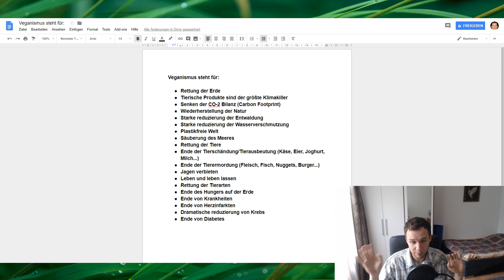SIND VEGANER DIE BESSEREN MENSCHEN? JA!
👉 Die passende Doku zum Thema

Dokus die deine Sicht auf die Welt für immer verändern werden:
🌲 Jetzt Filme, Dokus & Serien DIREKT in HD online angucken

Die saubersten & hochwertigsten Nahrungsergänzungsmittel:
👉 Bio Chlorella mit aufgebrochener Zellwand

Für Veganer:
🌳 Saftige Jumbo Bio Medjool Datteln im Vorratspack
🌳 Bio Meersalz mit organischem (!!!) Jod

Für’s Bad & Co:
✅ Bambuszahnbürste vegan mit weichen Borsten
✅ Natron Großpackung
✅ B12 Zahnpasta